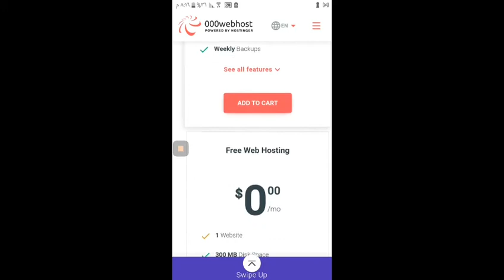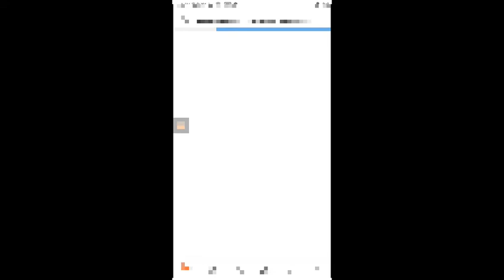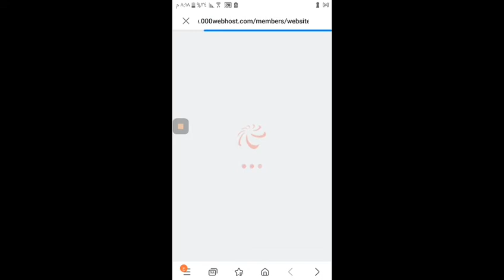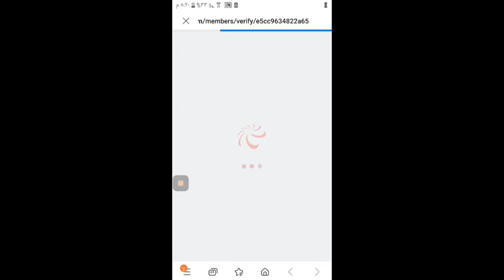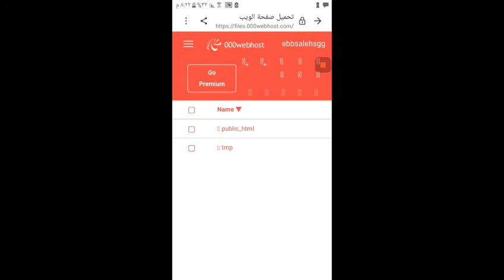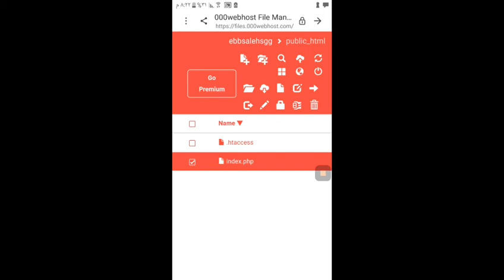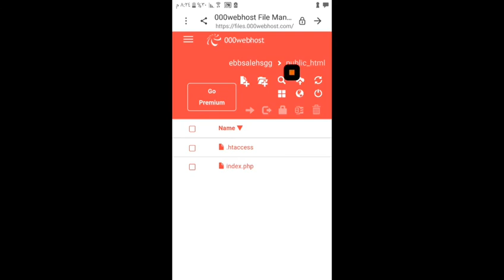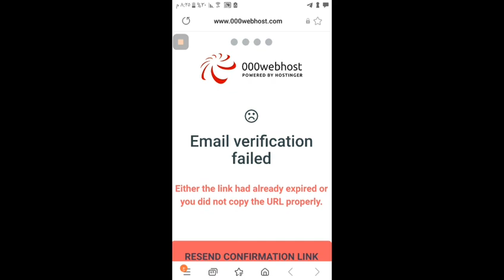اسهل شرح طريقة عمل (استضافه, دومين) مجانا 2022 استضافة مجانيه لموقعك دون اعلانات مجانا free hosting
الرابط المستخدم في الشرح :-

تعلم جميع لغات البرمجه بسهوله من الصفر وتطبيق لغات c++,java,python,js,php مثال عملي كل لغات البرمجه

🎞سلسلة دروس اساسيات html css  من الصفر حتى الذي ما عنده اي معرفه سابقه بالبرمجه يقدر يفهم ويتابع حتى الاحتراف